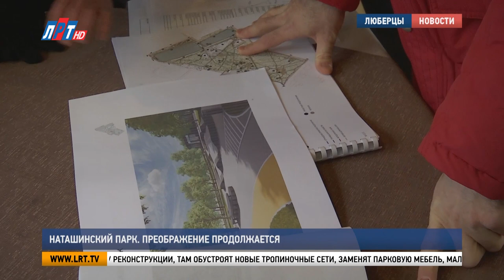Наташинский парк. Преображение продолжается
Преображение парка «Наташинские пруды» продолжится в этом году.

Зона отдыха включена в госпрограмму «Формирование современной комфортной городской среды». Согласно проекту реконструкции, там обустроят новые тропиночные сети, заменят парковую мебель, малые архитектурные формы, информационные указатели и навигацию. Также в планах замена кабельной линии, установка новых опор уличного освещения, камер видеонаблюдения и обустройство новых входных групп. Жители округа смогут проводить свободное время на современных игровых и спортивных площадках.

Владимир Волков, глава г.о. Люберцы: «Наташинские пруды – это излюбленное место наших горожан, место отдыха, традиционное и сейчас, конечно, парк выглядит по -другому, нежели 10-15 лет назад. Но мы работаем над тем, чтобы территория всегда улучшалась, всегда дополнялась.  Конечно же, мы будем принимать все заявления, все предложения, поступающие от наших жителей, даже в проекте, который мы покажем, в дальнейшем будут внесены какие-то изменения, дополнения. Чтобы любое благоустройство учитывало мнение самих жителей».

В зоне отдыха планируется строительство нового медиа-центра. Реализация первого этапа благоустройства парка завершится в этом году.